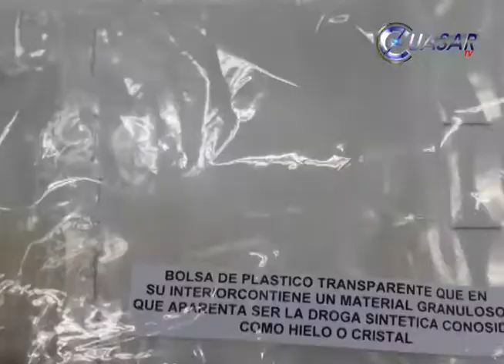Tras enfrentamiento detienen en La piedad a integrante de grupo delincuencial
Luego de un enfrentamiento que duró más de una hora en el municipio de La Piedad, elementos de la Fuerza Ciudadana michoacana  detuvieron a un presunto integrante de un grupo delictivo y aseguraron armas de fuego, cartuchos útiles droga y vehículos…